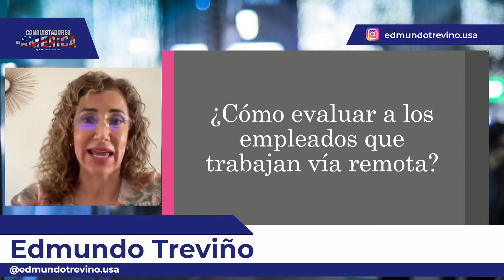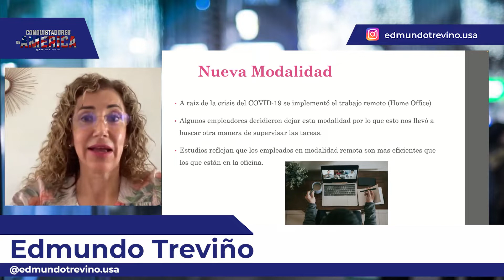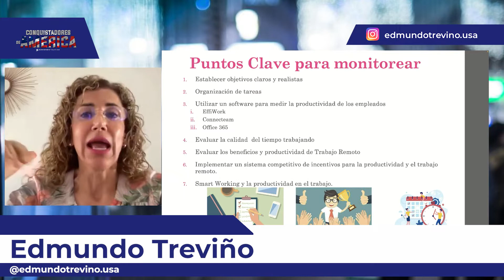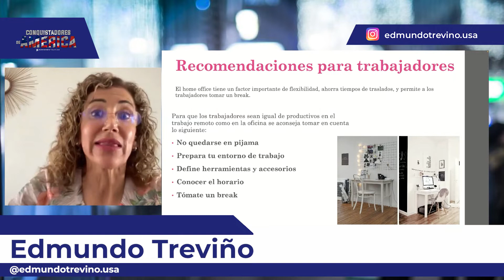¿Cómo evalúo a mis trabajadores remotos? | Conquistadores de América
Secciones:
00:00 ¿Cómo evaluar un trabajador remoto?
02:10 Puntos clave para monitorear
07:47 Recomendaciones para trabajadores
10:40 Conclusiones